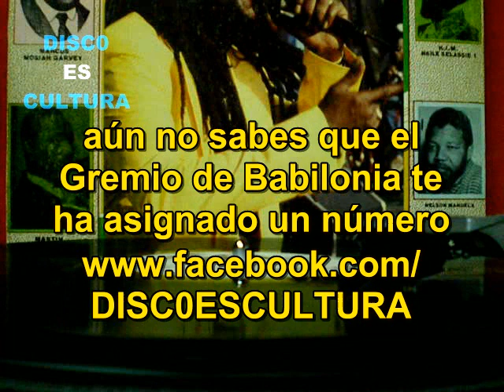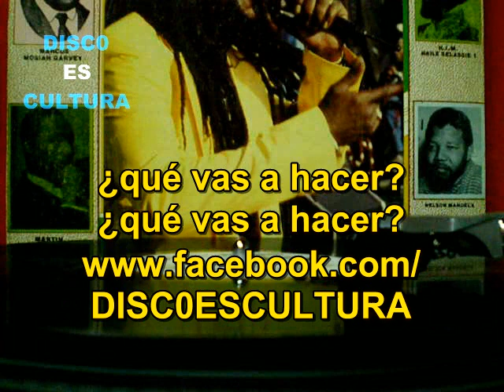Dennis Brown ♦ Babylon It's You (subtitulos español) Vinyl rip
Dennis Brown - Babylon It's You - Extraído el álbum Death Before Dishonour, editado en 1989, ripeado de vinilo y subtitulado en español.